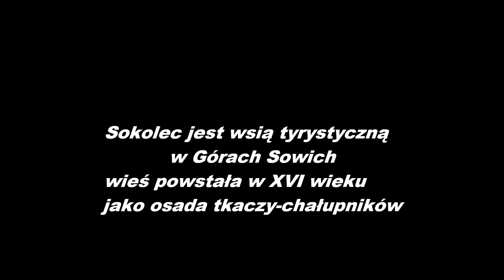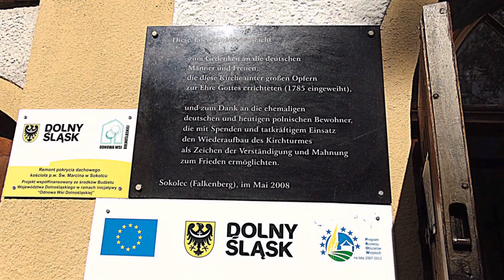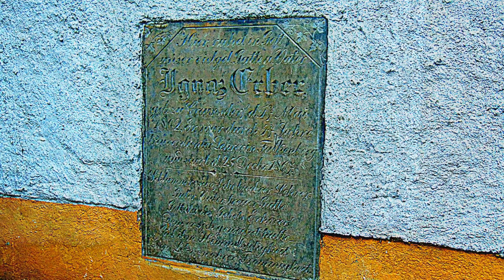Kościół św Marcina w Sokolcu wśród Gór Sowich 16 sierp 2020 r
Sokolec
Kościół św. Marcina (1786)

W latach 1784 – 1786 został wzniesiony kościół, który początkowo był kościołem cmentarnym. Jest to budowla wzniesiona w stylu barokowo-klasycystycznym, na planie prostokąta z półokrągłym prezbiterium. Okna nawy oraz wieży półkoliście zakończone. Nad dwuspadowym dachem wznosi się niewielka wieża. W 1890 r. kościół został znacznie przebudowany. W tym czasie został dodatkowo wyposażony w organy firmy Schlag & Sohne ze Świdnicy a w wieży zawieszony został dodatkowy dzwon wykonany przez firmę Geittner & Co. Niestety podczas II wojny światowej dzwony zostały zdemontowane i przetopione na potrzeby przemysłu zbrojeniowego.

Pożar jaki miał miejsce w 1985 zniszczył ołtarz główny z figurą św. Marcina patrona świątyni. Kościół po pożarze został wyremontowany lecz niestety ołtarz główny nie wrócił do stanu z przed pożaru. W wyposażeniu świątyni zwraca uwagę: ambona z figurami, kamienna chrzcielnica, odrestaurowane figury w tym nowa figura św. Marcina.  Wikipedia.